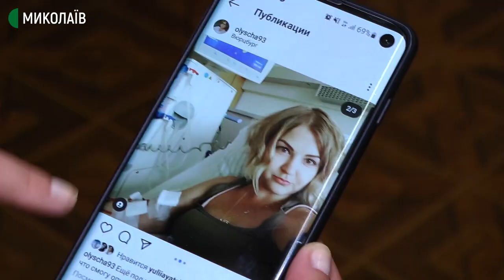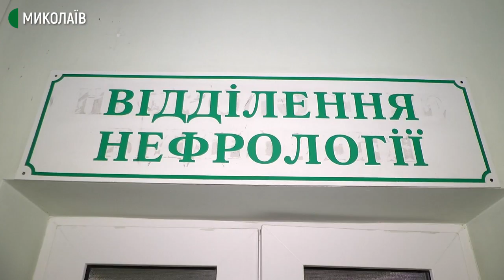Допомога пацієнтам із хронічними захворюваннями нирок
У Миколаївській обласній клінічній лікарні 60 пацієнтів із Миколаївщини та інших областей перебувають на гемодіалізі.